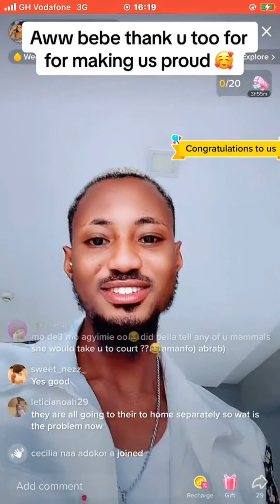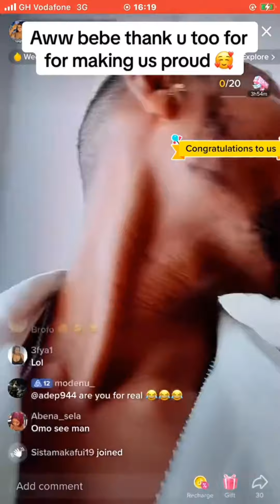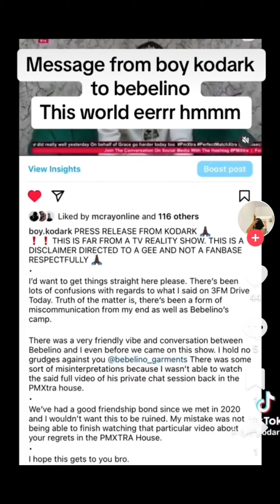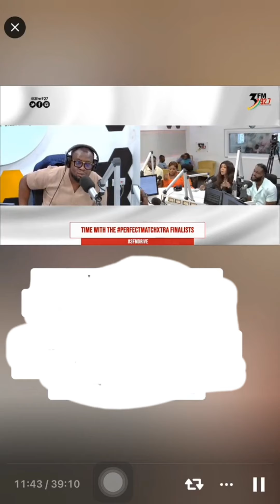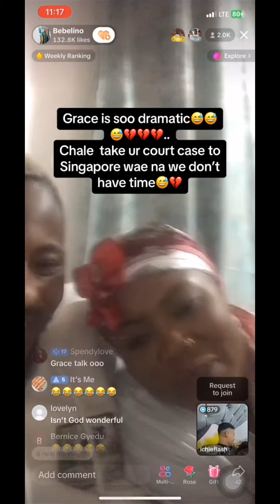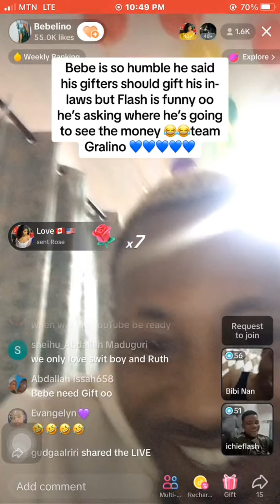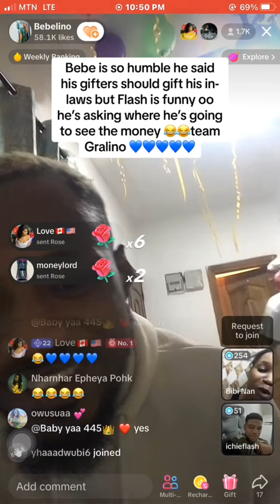Grace and bebelino appreciate Ruth as bella comes for Grace, kodark tender open apology to bebelino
grace appreciate Ruth
bella comes for Grace
kodark apologize to bebelino
brownie